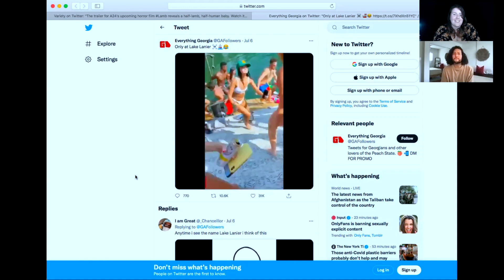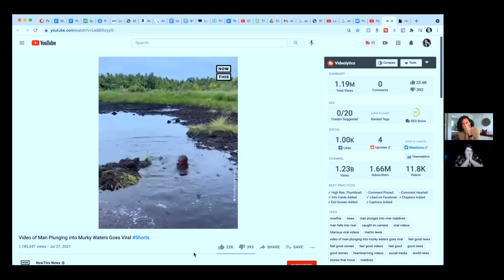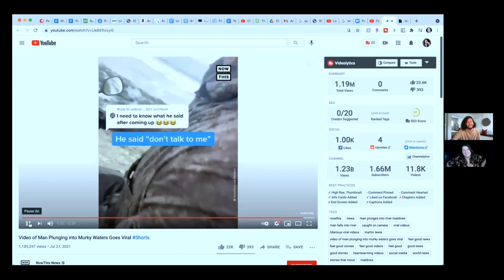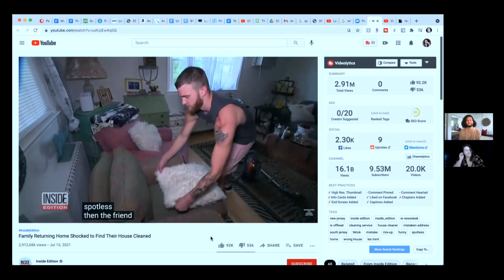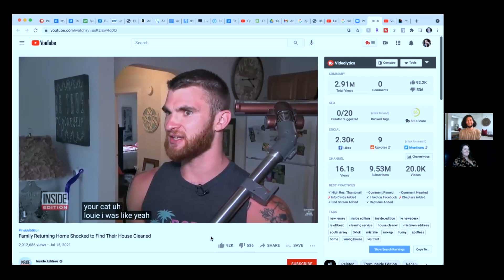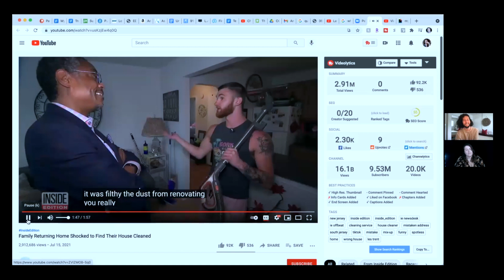He BROKE IN and CLEANED Their House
In this episode of WTSF, bodies of water and cleaning fairies.

Instagram & Twitter: @soundlyawake

Instagram & Twitter: @meghantonjes